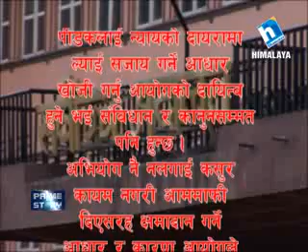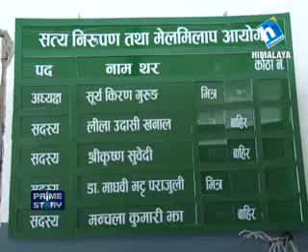Prime story 02 Chaitra 2071